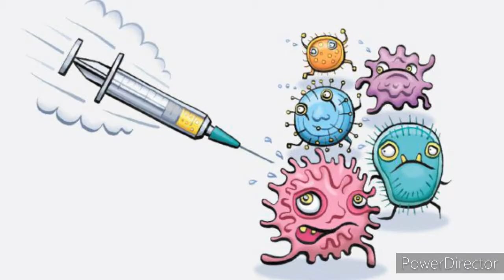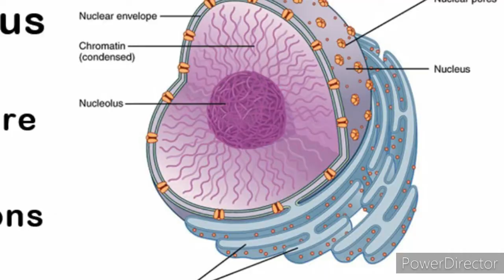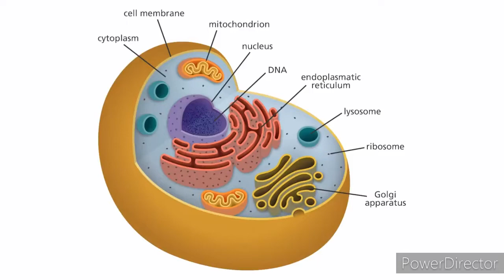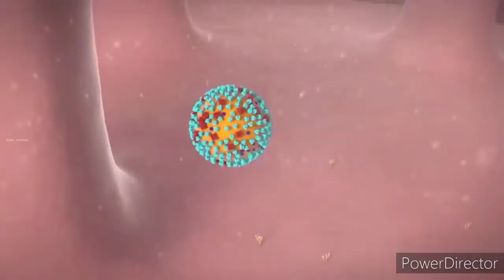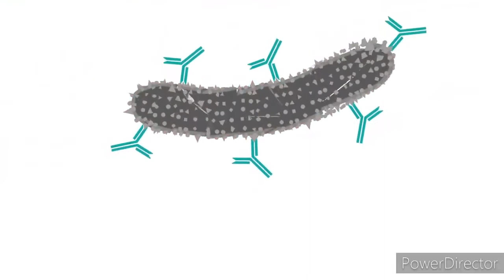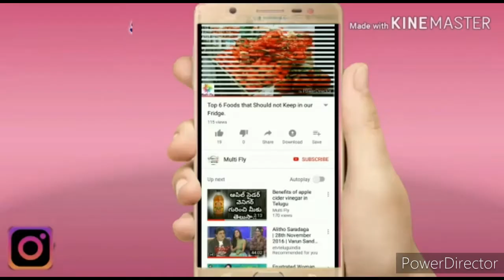How vaccine works in our body in telugu